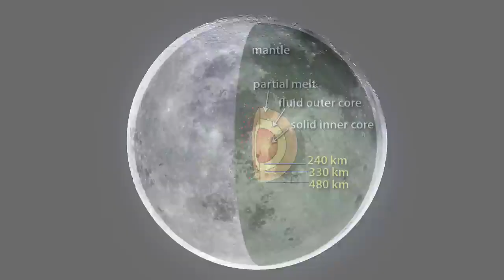Are There Earthquakes on Other Planets We Asked a NASA Expert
Are there earthquakes on other planets? There sure are, but we don’t call them earthquakes. Instead, “moonquakes” & “marsquakes” are shaking things up in space. Dr. Jacob Richardson of NASA's Goddard Space Flight Center explains more about what otherworldly quakes can teach us about not only the interiors of planetary bodies, but also what's happening inside Earth.